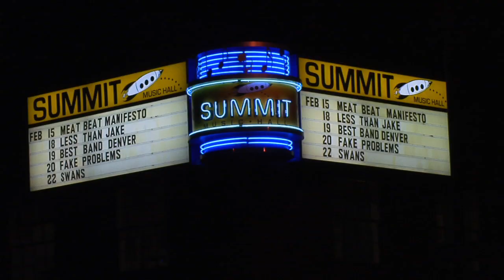Colorado Music Buzz BandWagon 2 Finals - TNT Music Videos - Denver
Featuring Denver's Best Band, James and the Devil, in performance at Colorado Music Buzz' BandWagon 2 Finals at Summit Music Hall. Also featuring semi-finalists Regret Night, Lost Point, Places, NDAAZ and Young-Jay and Fame in this music video produced by TNT Music Videos, home of professional music video production & music videos editing for bands & musicians in Denver & Colorado. As a music video company, we pride ourselves in creating custom-produced music videos that stand out from the crowd with their professional image and message, professional design and professional craftsmanship. TNT Music Videos ... the choice for Denver music videos and Colorado music videos.